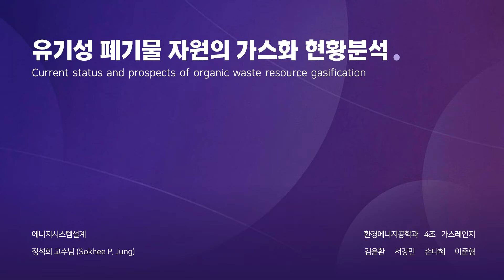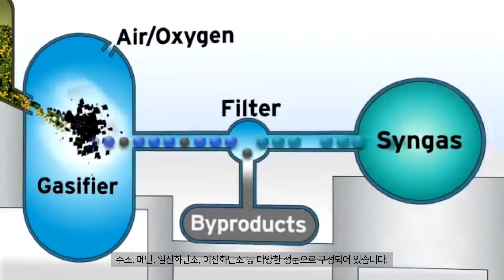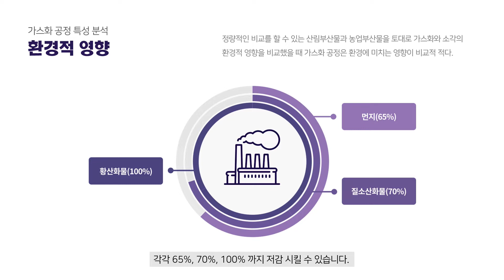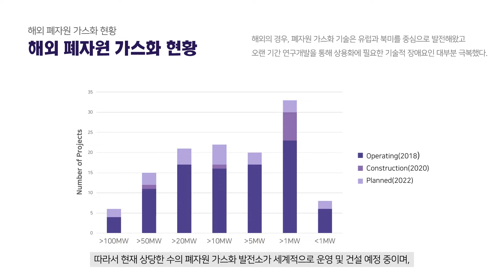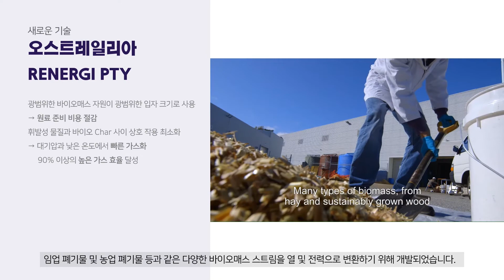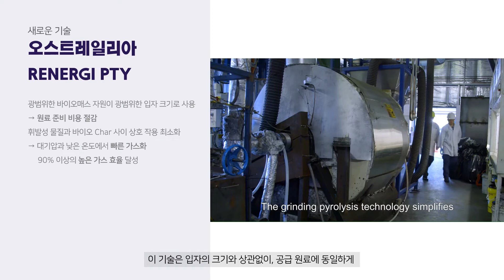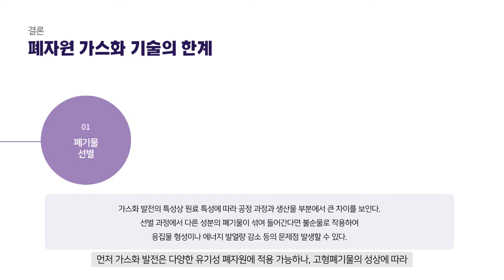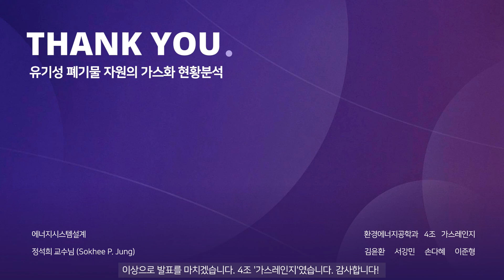유기성 폐기물 자원의 가스화의 현황 분석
김윤환, 서강민, 손다혜, 이준형  - 4조 가스레인지
2021년 에너지시스템설계 수업
전남대학교 환경에너지공학과 지도교수 정석희

Son D, Seo K, KimY, Lee J, Jung SP*. Organic waste resource gasification: current status and perspectives. J Korean Soc Environ Eng 2023 Feb; 45(2): 96-106 (KCI) ISSN 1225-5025 (NRF-21) 유기물 폐기물 가스화: 현황과 전망

1. 가스화 공정의 4가지 과정과 순서는?

2. 가스화 공정 생산물인 syngas를 활용할 수 있는 방안 3가지를 쓰시오.

3. 폐자원 가스화 기술이 가진 한계 3가지를 쓰시오.